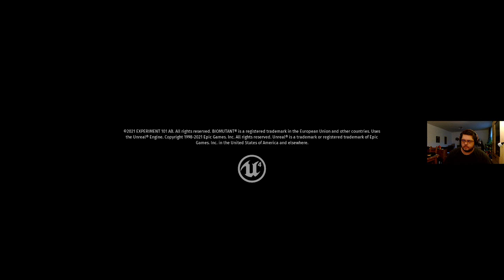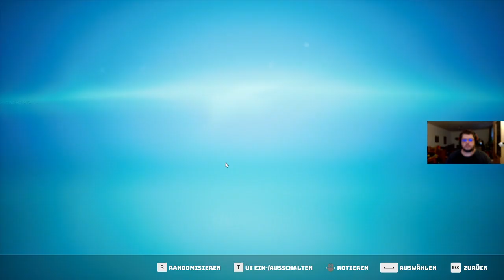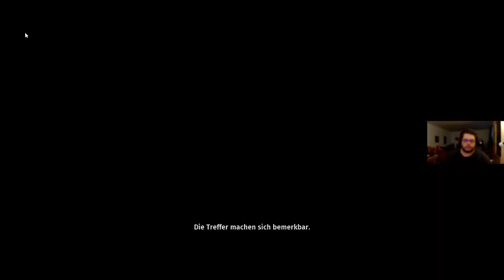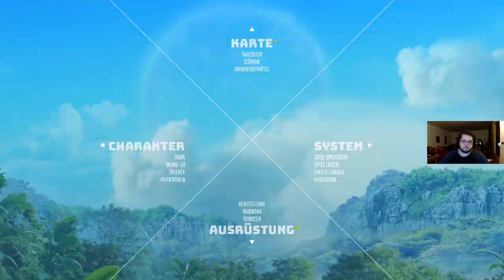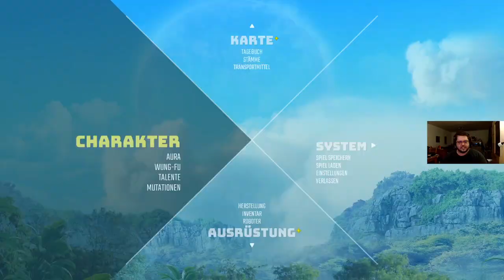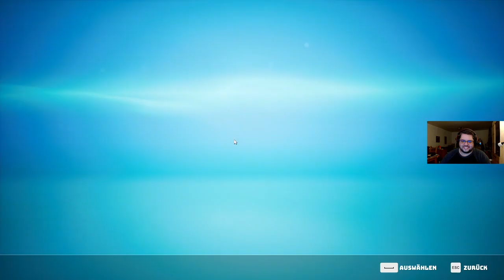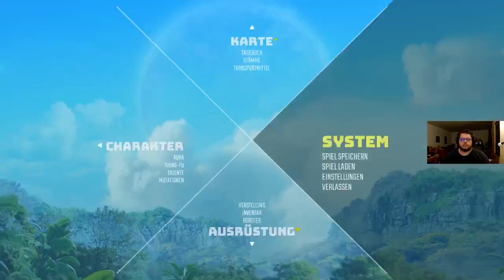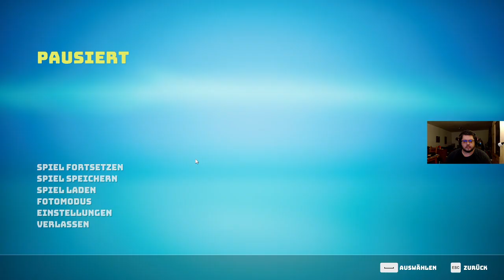Termkiller 's playing | BioMutant -- Mittelschwer -- Die Seite des Lichts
BioMutant Session 3 -- Alle Bot-Teile gefunden und Wassergleiter organisiert -- Watch live